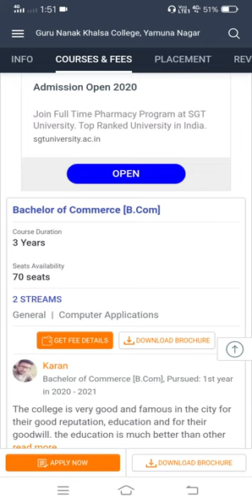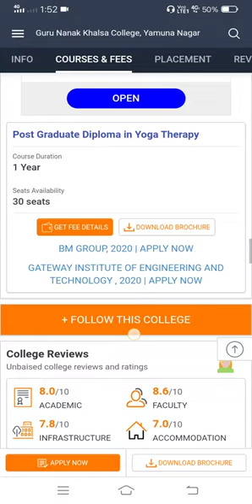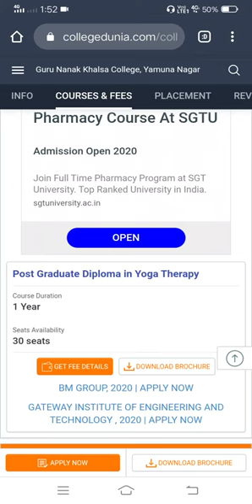Guru Nanak Khalsa College, Yamuna Nagar - Course & Fees Details Yamuna Nagar, Haryana | GNK Collage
Image of mln college yamunanagar,
mln college yamunanagar,
khalsa college yamunanagar staff,
guru nanak khalsa college fee structure,
guru nanak khalsa college karnal,
principal guru nanak khalsa college yamunanagar,
library in yamunanagar,
fees structure of mln college ynr,
mln college yamunanagar staff,
mln college yamunanagar registration 2019,
mln college yamunanagar admission 2019,
yamunanagar university,
b.sc nursing college in yamunanagar,
mln college yamunanagar prospectus,
m.l.n. college yamunanagar photos,
mln college yamunanagar courses,
yamunanagar college,